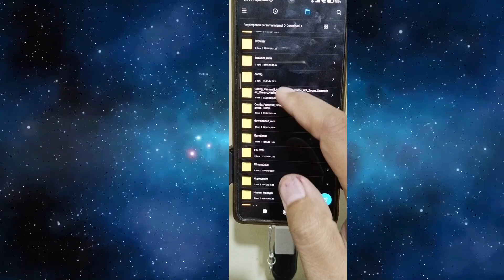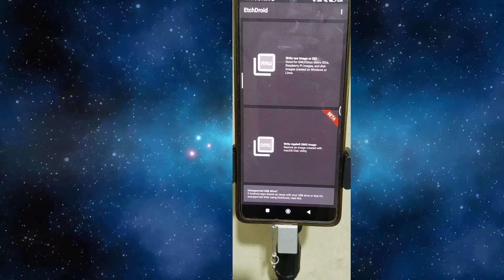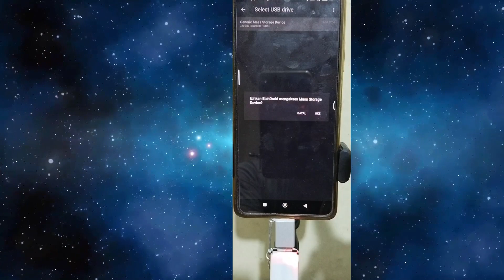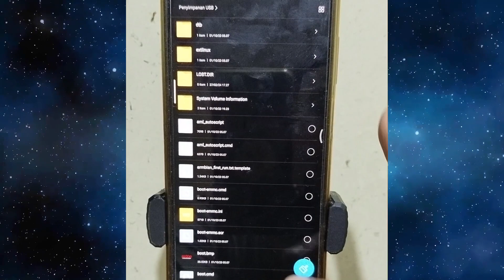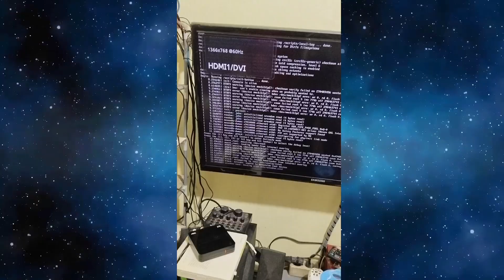CARA BURNING FILE FW OPENWRT KE SD CARD MENGGUNAKAN HP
Cara Burning file OpenWRT bukan saja dengan Komputer, tapi bisa juga dengan HP Android.

link:

1. File OpenWRT: cari di chanel peyedia OpenWRT

Copy link di atas kemudian pastekan di Tab Browser lalu edit tanda (*) ganti dengan (.) kemudian  enter.

Pass: SubscribeYa